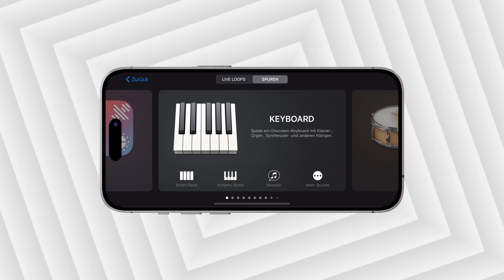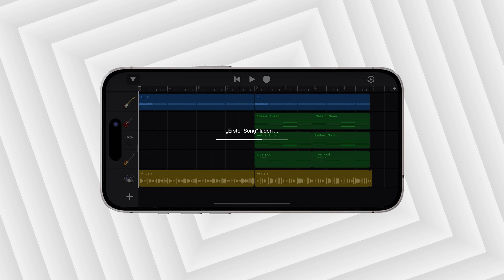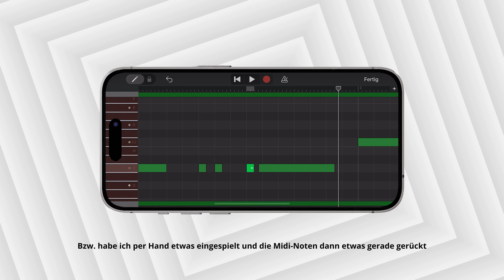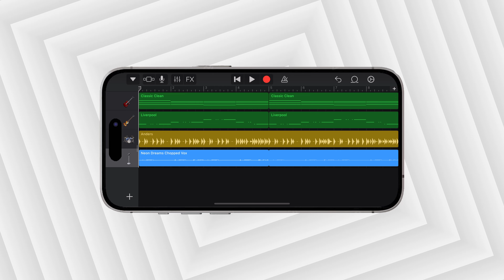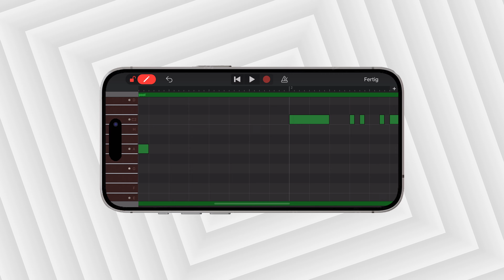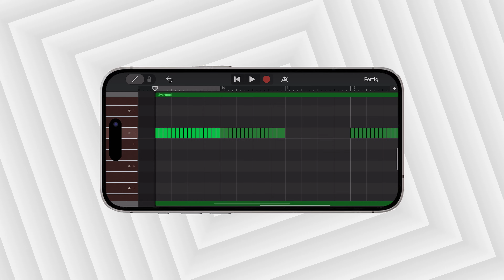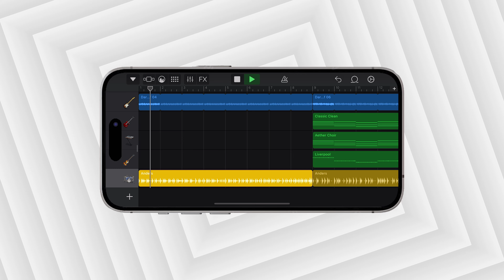Ich habe einen Song auf dem iPhone produziert!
Kapitel:
00:00 Intro
00:22 Was ist GarageBand?
00:55 Song produzieren
06:54 Finaler Track
07:49 Fazit

Mein Name ist Jonas und ich liebe Musik. Neben meiner Musik selbst veröffentliche ich hier selbst regelmäßig Videos rund um Musik.

Equipment:
- FL Studio 20 (DAW)
- Beyerdynamic DT 770 PRO 80 Ohm (Kopfhörer)
- Akai MPK Mini (Midi-Keyboard)
- Pioneer DDJ-RB (DJ-Controller)